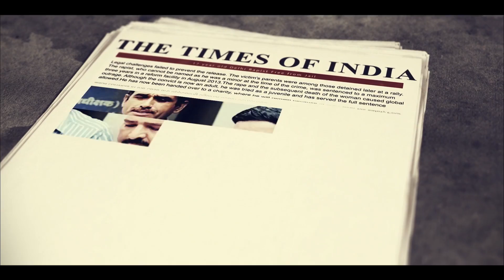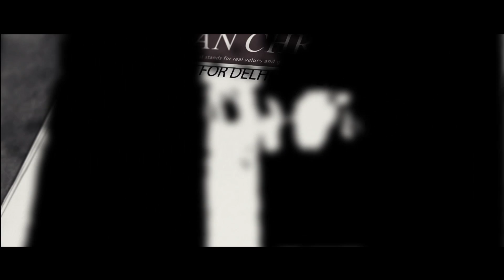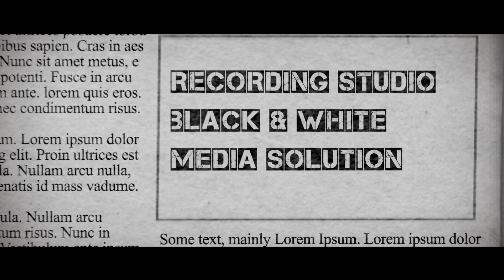Juvenile - Short Film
An fictitious drama that takes place after the release of juvenile (17 year old accused of Nirbhaya case).

Written & Directed - N.Pradeep kumar
Cinematography - E.Parandhagan
Editing - G.Loganathan - M.Keerthi hassan
Cast - D.Krupa,G.L.Srinivasan,R.Ramesh Krishna
Vfx - Gokula Krishnan